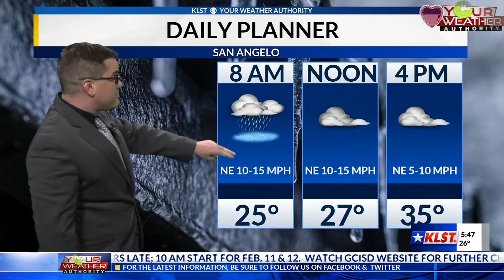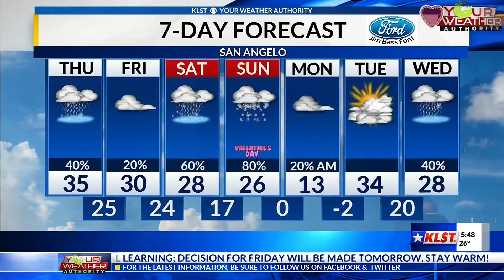KLST Morning Forecast: Thursday, February 11th